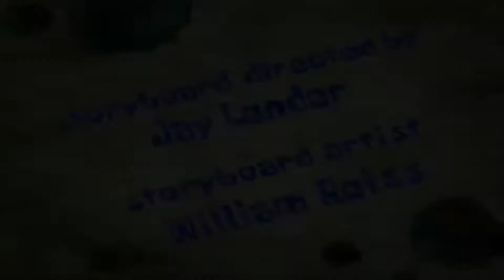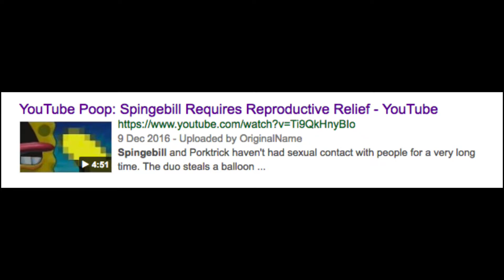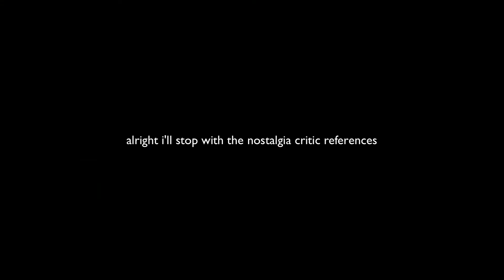YouTube Poop: SprungleBab and PattieWick becomes criminals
Main source used:
Spongebob Squarepants - Season 2, Episode 27b  - Life of Crime

Editing program used:
Screenflow 7.0